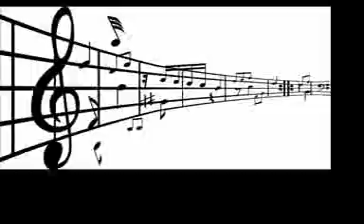Fernandes Lima- DEUS Não é DEUS de Confusão (2002)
Louvor de 2002